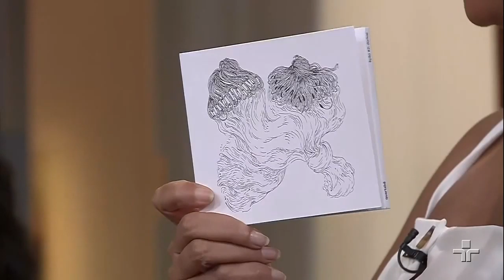Metrópolis | 25/12/2018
O Metrópolis, de hoje, recebe o quarteto instrumental Quartabe, o qual vem mostrar músicas do terceiro álbum, chamado Lição número 2, que tem releituras do repertório de Dorival Caymmi.